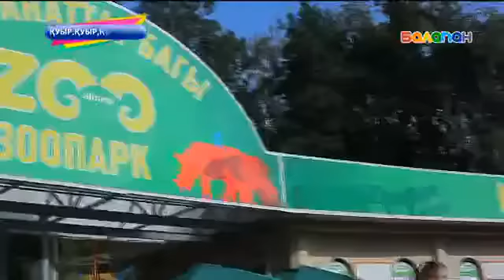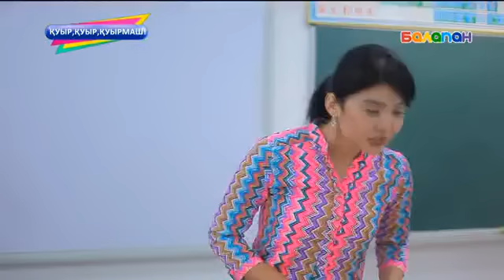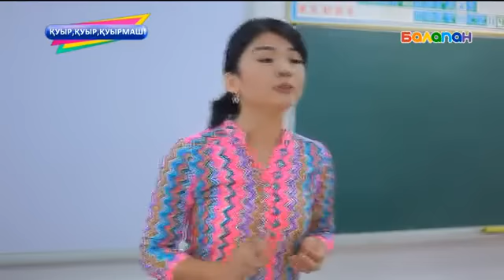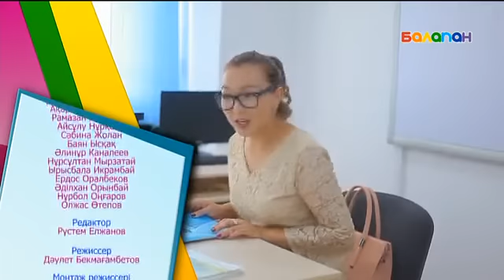«Қуыр, қуыр, қуырмаш»! Көрейік те, күлейік! 21/07/2017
«Қуыр, қуыр, қуырмаш»! бағдарламасы «Жайдарлы Жас Ұлан» жобасы аясында көрермен көзайымына айналып үлгерген балалар мен жасөспірімдердің қатысуымен юморлық бағыттағы жоба. Бағдарлама дүйсенбі, сәрсенбі, жұма күндері сағат 21:05-те эфирге шығады.